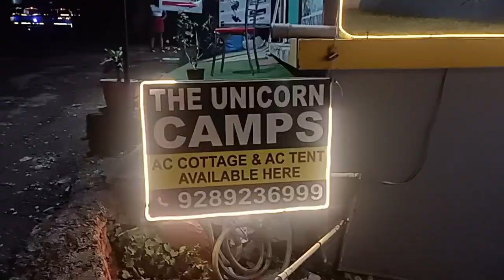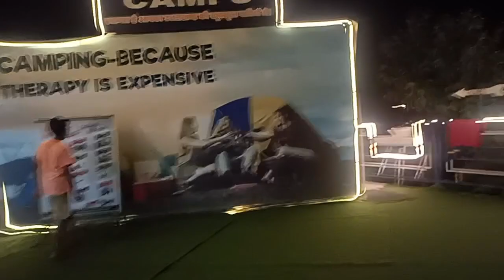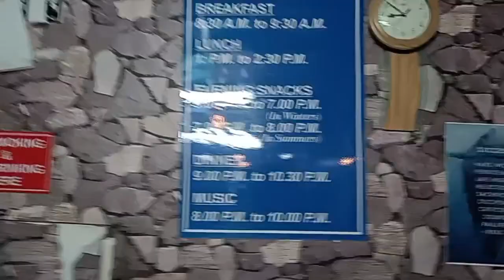UNICORN CAMP RISHIKESH || FOOD FREE ACTIVITY FREE BEST UNICORN CAMPING SHIV PURI RISHIKESH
UNICORN CAMP RISHIKESH ||UNICORN CAMP FOOD FREE ACTIVITY FREE BEST CAMP RISHIKESH || BEST UNICORN CAMPING SHIV PURI RISHIKESHDescriptionXIn this video we will show you the Best Campof Shivpuri, Rishikesh near Ganga RiverCamp Name:- Unicorn Camp, RishikeshFor Booking Please Call or WhatsApp: 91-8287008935.Inclusions :I 01 night BookingDescriptionXEXCIUsIon:Any kind of transportation pick up, drop andfor activities.SAny personal expenses.Any kind of insurance.AAnything that is not mentioned in costinclusion list.Stay Timing:CheckinV11AMcheckoutM 10AMMeal Plan i B:The meals will be served on buffet style(Vegetarian DescriptionChapati, Rice, Papad, Salad, Pickles, Dahi.Eve. Snacks (07:30PM - 09:3OPM): Tea withPakorasDinner (10:00PM - 11:00PM): 3 Dishes (2 Veg.